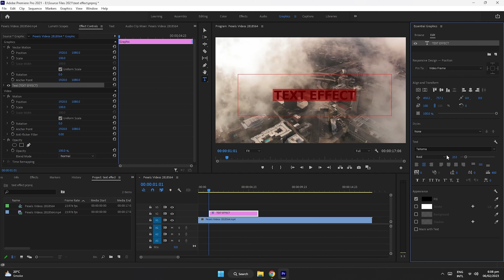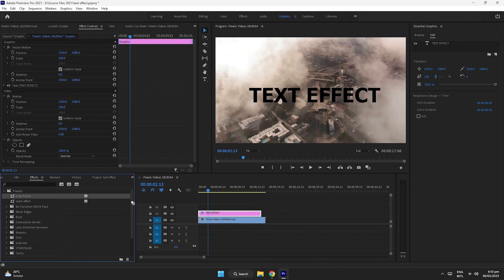Text Reveal Effect Premiere Pro Tutorial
Learn Text Reveal Effect Premiere Pro Tutorial

I'm Farhan and in this video, I'm going to provide you the tutorial of  Text Reveal Effect in  Adobe Premiere Pro.
This is one of the high professional software for video editing. I hope you will learn easily and enjoy it.

Adobe Premiere Pro in Urdu
Adobe Premiere Pro in Hindi
Adobe Premiere Pro course for beginner
Adobe Premiere Pro full tutorial
Adobe Premiere Pro 2022 full course